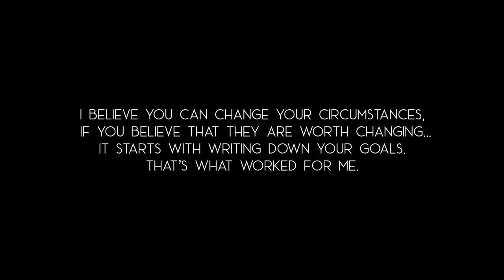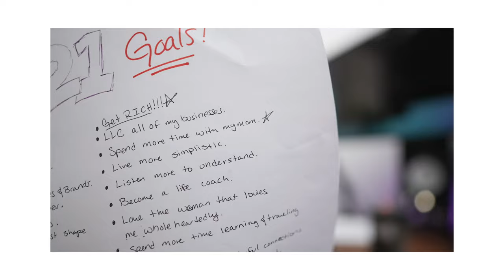Talks with Ness Ep1: Goals!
This was a video I  just felt like more people could relate to and use to organize their own goals.
Sometimes doing something so simple can have the biggest impact in colossal ways when it comes to your success. Keep in mind these are my own goals and views based on events going on in my own life currently but they still can be applied to many situations.